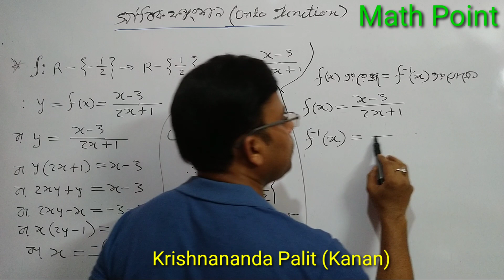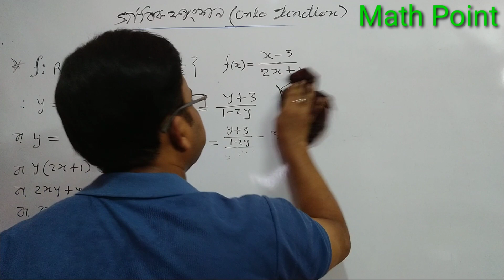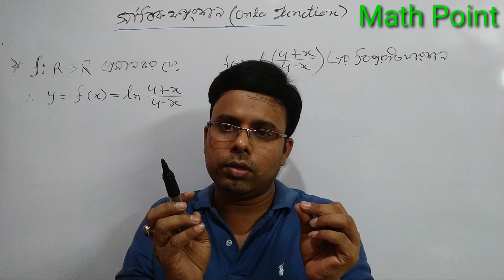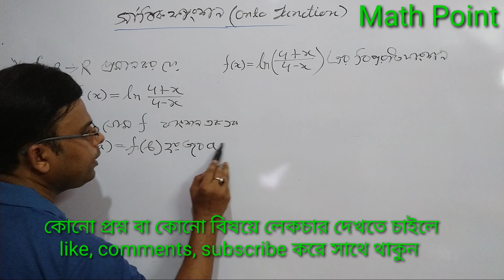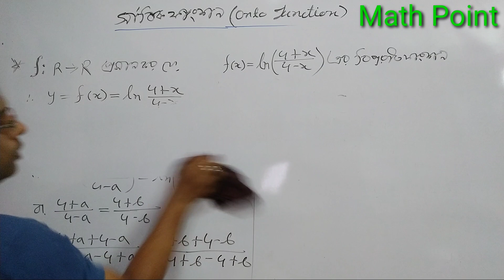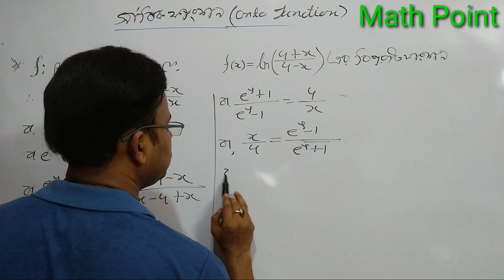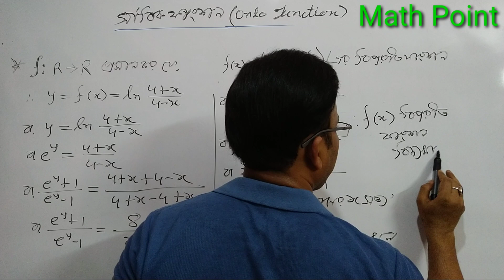14.Onto Functions | সার্বিক | অনটু ফাংশন নির্ণয় পর্ব ২ || SSC | HSC | Mathpoint24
How to prove onto function
সার্বিক / Onto ফাংশন নির্ণয়:

Onto_Functions সার্বিক_অনটু_ফাংশন_নির্ণয় RELATION & FUNCTION(অন্বয় ও ফাংশন) | Functions & graph of functions